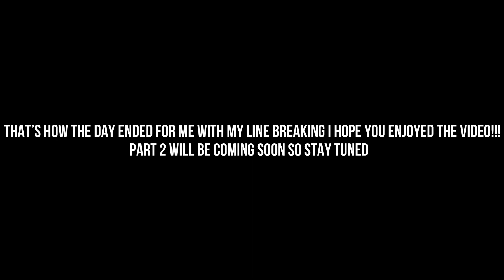Chasing A DOUBLE DIGIT Bass At Small Lake || EPISODE 1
On today's video I go on a quest to chase down a double digit bass at a small lake filled with giants I hope you guys enjoy the journey with and don't foget to hit that subscribe button.

Canon M50 mirrorless camera

Go pro 5 Black

Wireless Rode Mic

GoPro Mount